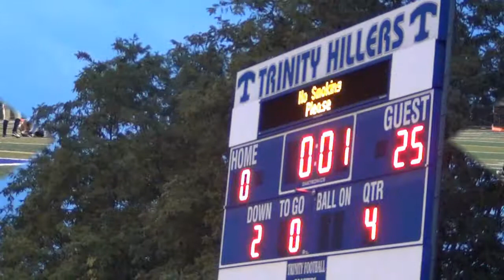EW vs Trinity North Big Team 2011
Game played between the big teams from Trinity North and East Wash on September 4, 2011